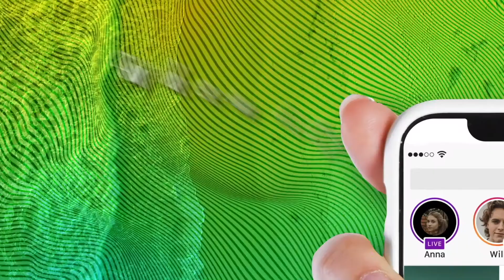Popular // Episode 11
In this episode, Garrett explains that following Jesus means that you don't have to be defined by your darkest day.